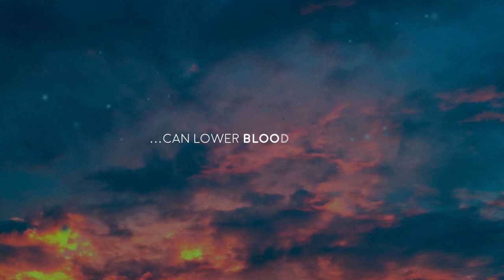[Try Listening for 5 Minutes] DEEP SLEEP Hypnosis Music | Insomnia healing - Lucid Dreaming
Proud to present this 432Hz Sleep Music for Hypnosis, Meditation and Relaxing. 432 Hz Sleep Hypnosis Music 'Dream Tone' can also be used for Lucid Dreaming with 2Hz Delta Binaural Beats ➤  Beat Insomnia, Relief Stress and experience Deep Healing Sleep.

Listen on a comfortable (low) volume when you go to sleep.
Sync your heartbeat to 65BPM and breathe with the circle to easily relief stress, pain and anxiety.

This relaxing 432Hz Sleep Music composition can be used as Lucid Dream Music, Deep Sleep Music, Meditation Music, Music for Yoga, Music for Studying or Chill Out.

432Hz is known to be the optimal frequency for relaxation, meditation and deep healing sleep.

🎧 Best enjoyed with stereo headphones. Sit back and relax!

I took this photo in the Europe in 2017 with my Canon DSLR and recorded some of the sampled sounds on my Olympus LS-10.

Speakers:
Genelec 8020 DPM

★ SUPPORT ME ★

Hello! If you’re new here, my name is Zac. I compose and produce original calming music and relaxing visuals- my goal is to help you beat stress, anxiety and insomnia.

I get asked about my gear, software and creative process so here are some FAQ:

*Why is there a circle in most of your videos?
SleepTube is the first and only sleep music channel with a unique breathing meditation circle. Deep breathing is shown to reduce stress with as little as six breaths.

I use a variety of DAW’s (Digital Audio Workstation) and software synths as well as sampling techniques. All compositions are original and produced by me personally. Visuals are created with Adobe's CC tools.

*How about your camera?
I love my vintage analogue reflex cameras like the Minolta X-700 but I also shoot digital with my Canon 5D Mark II and Iphone 8 plus ☺

Before FCP, now mostly Premiere. They are both great.

*Which microphone do you use for your ASMR recordings?
I mostly use the Olympus LS-10 Linear PCM Recorder.

All music/audio are original compositions created and produced by me. They can not be copied, reused, remixed or distributed.